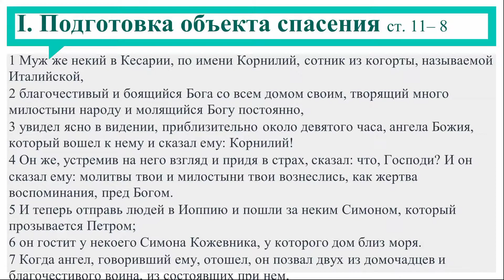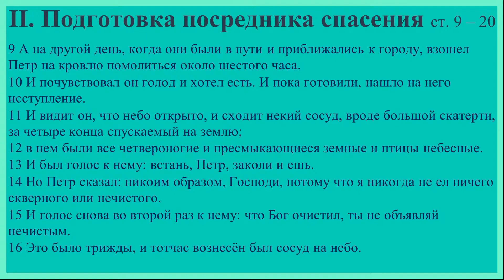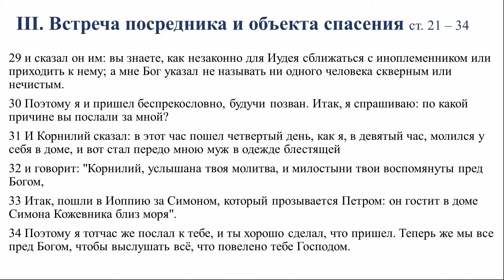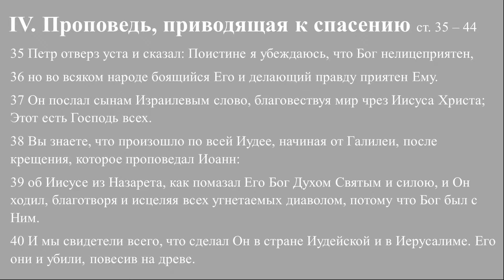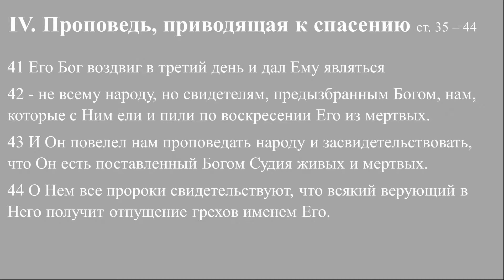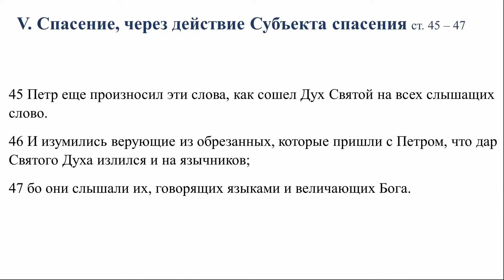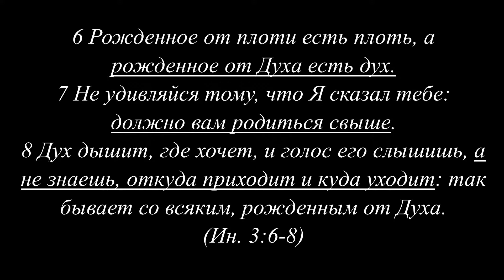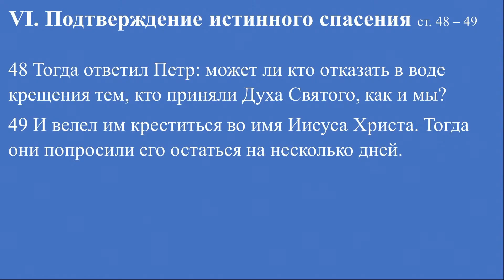Деяния, 10-я глава. Сломанные стереотипы | Гела Чаргеишвили | Слово Истины. Киев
Экспозиционная проповедь по книге Деяния, где мы стих за стихом продолжаем изучать то, что евангелист Лука записал о первой церкви, представлено в этой серии проповедей.

В продолжении изучения книги Деяния апостолов, мы будем говорить об удивительном спасении, которое описано в 10-й главе.

Мы помним, что Иисус отдал Петру «ключи Царства Небесного» (Мф. 16;19). Апостол Петр эффективно использует эти ключи, открыв двери Царства в день Пятидесятницы Евреям и Самарянам. Теперь он снова, с помощью ключей, должен открыть Царство Небесное и для язычников. Началом этому послужили: проповедь Петра и крещение Корнилия, который стал одним из первых обращенных из язычников.

Но, это спасение не простая вещь, так как язычник должен быть принят в церковь апостолами Иудеями, которые являются единственными руководителями первой церкви.

Поэтому, всей этой истории посвящено 49 стихов. Более того, это событие будет пересказываться еще и в следующей главе, и не один раз.

Оглавление:

➤ 00:00 – Жажда исцеления
➤ 00:53 – Удивительное спасение
➤ 02:33 – Открыть двери Царства для язычников
➤ 06:06 – Книга Деяния – переходная книга
➤ 07:27 – Шесть сцен из 10-й главы Деяния
➤ 10:05 – I. Подготовка объекта спасения
➤ 17:34 – Почему ангелы не благовествуют?
➤ 20:22 – Происходит ли в вашей жизни Божья работа?
➤ 23:27 – II. Подготовка посредника спасения
➤ 29:41 – Практическое применение ко второму пункту
➤ 31:50 – III. Встреча посредника и объекта спасения
➤ 38:29 – IV. Проповедь приводящая к спасению
➤ 41:10 – а) Бог нелицеприятен
➤ 43:01 – b) Бог послал сынам Израилевым слово
➤ 43:50 – с) Смерть и воскресение Иисуса Христа
➤ 44:46 – d) Апостолы – свидетели воскресения Иисуса Христа
➤ 44:55 – е) Повеление Иисуса – проповедовать народу
➤ 46:00 – V. Спасение через действие Субъекта спасения
➤ 51:50 – VI. Подтверждение истинного спасения